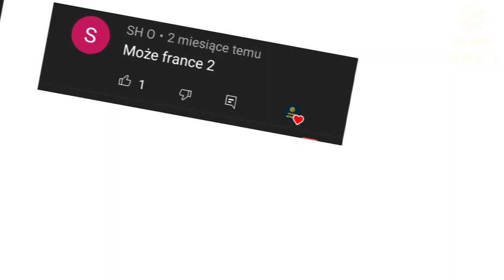Ewolucja loga France 2 (1963-2022)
Opis
Cześć! Witajcie w serii ewolucja na moim kanale! Dziś wam pokaże logo France 2 (France 2 to francuski odpowiednik TVP 1)  jak się zmieniało na przestrzeni lat. Jeśli masz pomysł na kolejny odcinek z tej serii to napisz w komentarzu! Zapraszam do oglądania!

Reżyseria: ARD 1
Scenariusz: Życie
Montaż: Dawid SK3BA TV
Producent: TVP